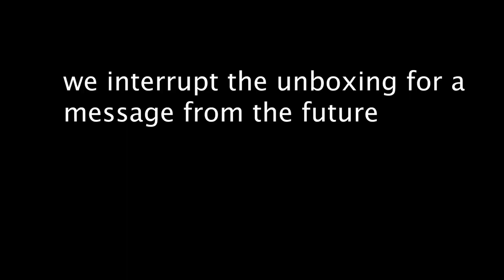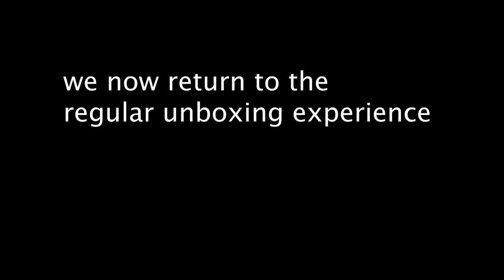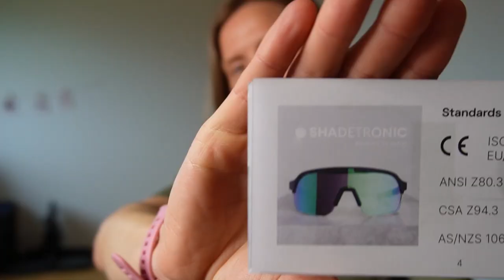Reacting to REACT Swiss made auto-tinting sunglasses for cycling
In preparation for our upcoming ladies cycling event on April 29th in Bern, Switzerland we decided to reach out to some Swiss companies and see if they weren't willing to donate some prizes for us to give away. REACT felt a connection with our mission at RIDERAWR to empower women through the sport of cycling and sent us a few pairs.

In this video I unbox the REACT Optray sunglasses in the colour Sky and share my initial thoughts.

Since unboxing I've worn the glasses on a few rides and noticed some additional things:
- as mentioned in this video, I find the contrast to be a really nice effect and my vision felt quite sharp
- I was able to ride through some light fog and into sun with no problems
- I did however notice that while sweating a lot the glasses slid down my nose and I had to push them back up - however this is something I experience with most glasses and I think is also partially due to some interference from the helmet
- they look cool as hell

00:00 Intro
00:28 About REACT
01:29 Our partnership
01:53 Why unbox
02:18 Colours
02:58 Packaging
03:48 Case
05:05 Collapsing case
05:50 User guide
06:20 The glasses
09:00 Natural light
09:56 Field test

About ride rawr

We believe in pulling for one another and creating a new narrative for women on two wheels. Our goal is to help women wake up feeling empowered to tackle any challenge the day brings and we believe the bike is a great way to get there. We do so through our three pillars: events, content and products.